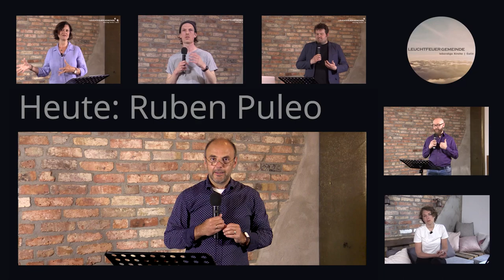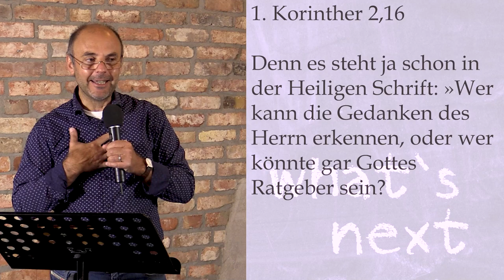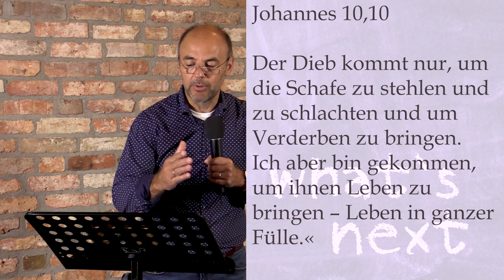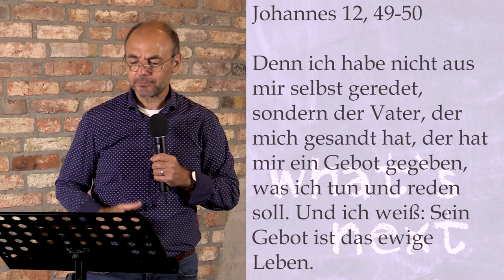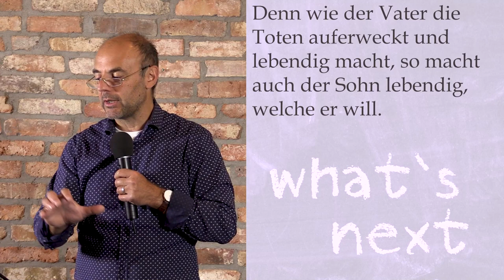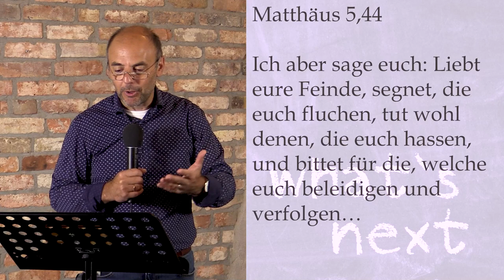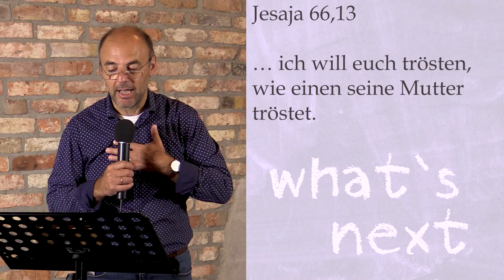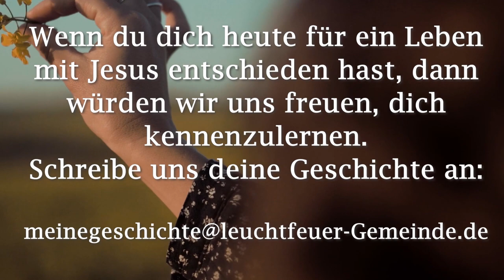Eine befreite Gesinnung | Ruben Puleo | Leuchtfeuer-Gemeinde | 27.09.2020